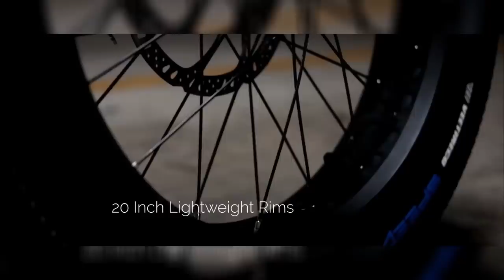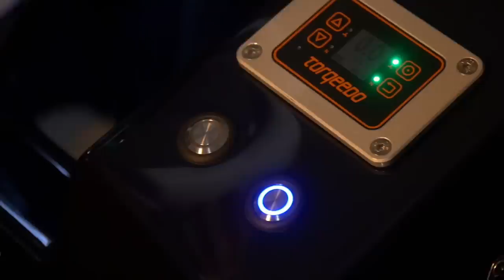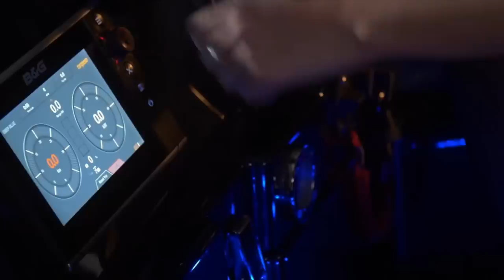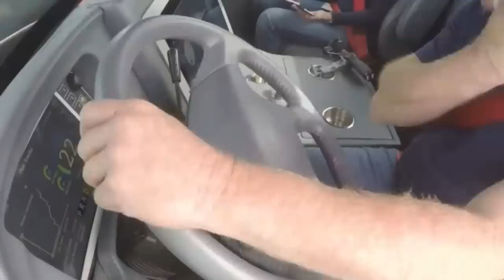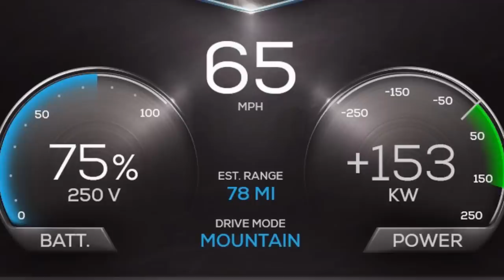Exploring 10 Amazing Electric Vehicles - No Tesla on the List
Have you seen the latest in electric vehicles? Here is our list of 10 Must See electric vehicles Not created by Elon Musk.

➤ Featured 2023
00:16 Zycle - The Lighter and Smarter Folding Ebike
01:15 NIO ES8 Electric Vehicle
Tesla Competitor Makes Electric SUV at Half the Price
02:16 Billy urban fat tire electric bike
03:23 NURO R-1 Electric Vehicle
nuro.ai/product
04:25 Cake's special edition off-road motorcycle called KALK
05:38 Avon and Torqeedo launch the electric tender eJET
06:40 Torrot Velocipedo Electric Vehicle
07:41 ET-One Electric Vehicle
08:45 Fisker Orbit smart shuttle
09:27 Nikola ZERO Electric UTV

mindseyedesign mindseyevehicles mindseyecars
vehicles vehicle cars car transportation invention
automotive auto electricvehicle electriccars